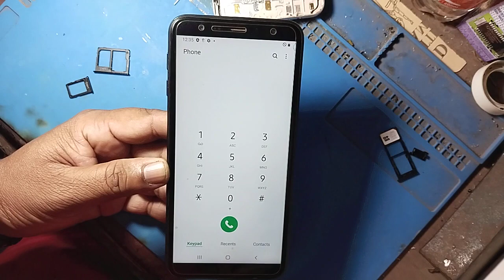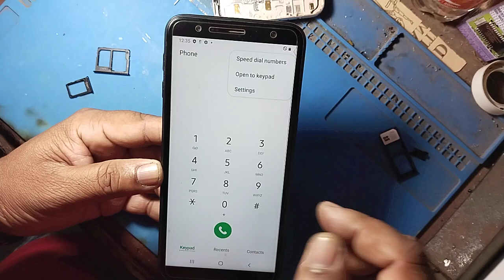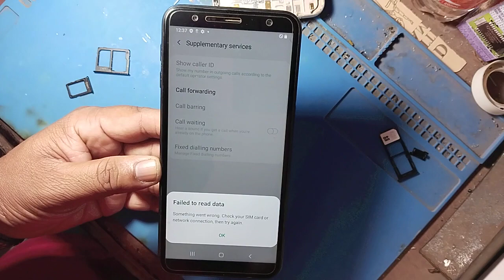Samsung j6 plus call waiting service active solution !